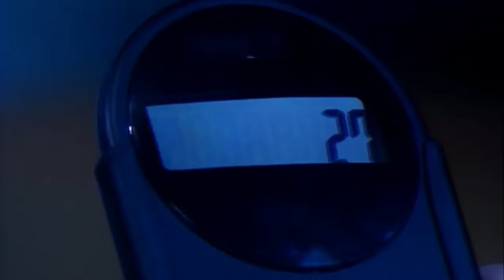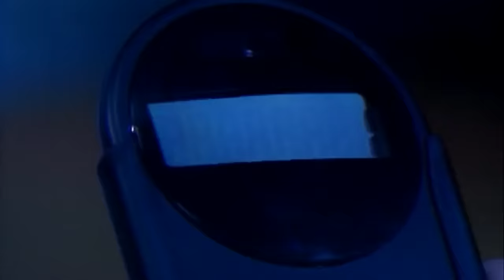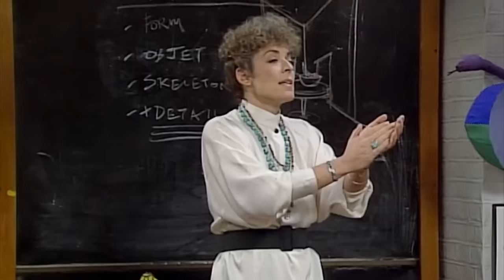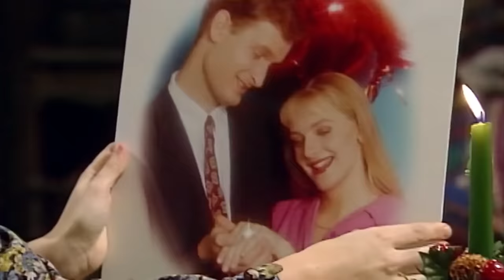Sharpshooter Bean! | Mr Bean Live Action | Funny Clips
How Mr Bean turns off the lights every night...